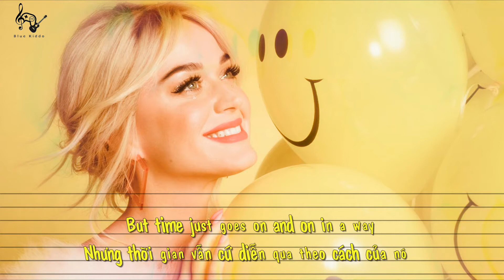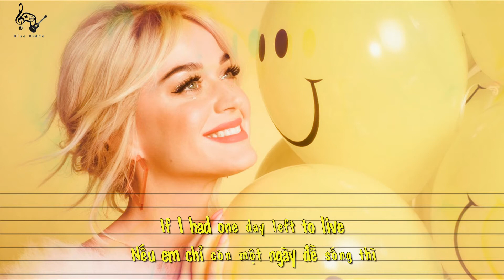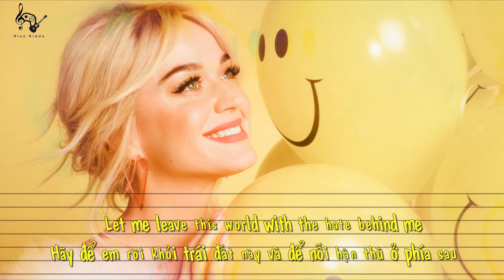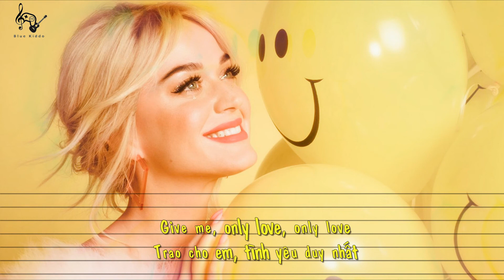| Vietsub + Lyrics | Only Love - Katy Perry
"Katy suy nghĩ về những gì cô ấy sẽ làm nếu cô ấy được thông báo rằng cô ấy sẽ còn một ngày nữa và cô ấy quyết định tập trung vào những điều quan trọng nhất trong cuộc sống: Chúa, gia đình, hòa bình, chồng và tất nhiên là cô bé Daisy Bloom. Cô ấy không muốn chú ý đến tất cả những điều tiêu cực và ghét bỏ trên thế giới, đúng hơn là cô ấy chọn "TÌNH YÊU" dưới mọi hình thức của nó!"

❤️ Vocab:
1. waste (v): lãng phí, tốn, phí
2. bury (v): chôn
3. sleepwalking (c-n): mộng du

❤️ Lyrics:
[Intro]

[Verse 1]
Eighty-six thousand, four hundred seconds in a day
I swear lately most of them have been a waste
I feel them come and go, bury my mistakes
But time just goes on and on in a way

[Pre-Chorus]
If I had one day left to live
And if the stars went out on me, the truth is
Yeah, there's so much I'd say and do
If I had nothing to lose, nah, nothing to lose

[Chorus]
Oh I'd call my mother and tell her I'm sorry
I never call her back
I'd pour my heart and soul out into a letter
And send it to my dad
Like, oh my God, the time I've wasted
Lost in my head
Let me leave this world with the hate behind me
And take the love instead

[Post-Chorus]
Give me
Only love, only love
Give me

[Verse 2]
I swear sometimes I hear myself talking, getting mad
Take shit so personal, like it really matters
Oh am I awake, am I sleepwalking? Tell me that
It's scary how quickly I lose perspective and I react

[Pre-Chorus]
If I had nothing to lose, no, nothing to lose

[Post-Chorus]
Give me
Give me
Only love, only love (No)
Yeah, give me

[Post-Chorus]
Give me (Mmm)
Only love, only love (Only love, only love)
Give me
Only love, only love (Only love, only love, only love)
Only love, only love (Oh, no, only love)
Let me leave this world with the hate behind me (Oh)